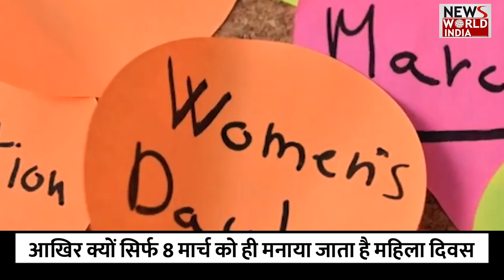International Womens Days 8 March को ही क्‍यों मनाते हैं? जानें इस दिन से जुड़ी खास बातें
महिलाएं दुनिया की आधी आबादी का हिस्‍सा हैं. वे किसी भी मामले में पुरुषों से कम नहीं हैं. समाज की प्रगति में जितना बड़ा योगदान पुरुषों का है, उतना ही महिलाओं का भी है, लेकिन फिर भी तमाम जगहों पर आज भी महिलाओं को पुरुषों के समान अवसर और सम्मान नहीं मिल पाता. आज भी बराबरी के हक के लिए उन्‍हें कई मोर्चों पर लड़ना पड़ता है. महिलाओं की हिस्सेदारी को बढ़ावा देने और उन्हें उनके अधिकारों के बारे में जागरूक करने के मकसद से हर साल 8 मार्च को अंतरराष्‍ट्रीय महिला दिवस मनाया जाता है. आइए आपको बताते हैं कि इस दिन को मनाने के लिए 8 मार्च की तारीख को ही क्‍यों चुना गया? कैसे हुई अंतरराष्‍ट्रीय महिला दिवस की शुरुआत?